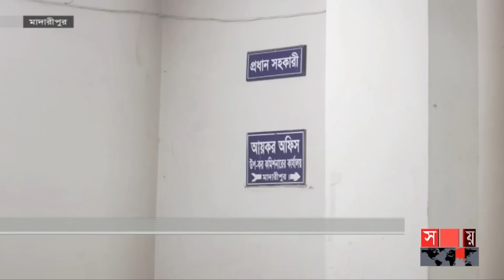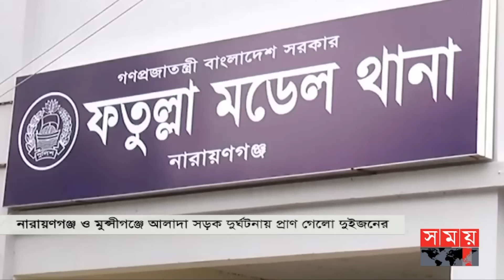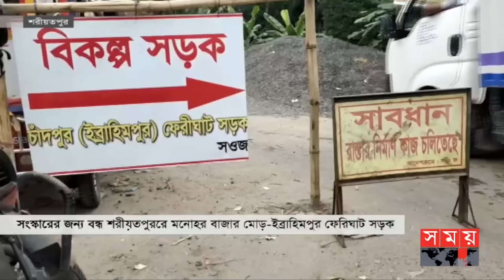বিভাগীয় সময় | বিকাল ৩টা | ঢাকা বিভাগ | Bivagiyo Somoy | পর্ব -৬৪ | Somoy TV Bulletin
ডেঙ্গু পরিস্থিতির সুযোগ কাজে লাগিয়ে সিন্ডিকেটের অপতৎপরতা। ডাবের পর এবার মাল্টার বাজারে আগুন। সাভারে প্রতি কেজি বিক্রি হচ্ছে সাড়ে তিনশ'র বেশি।

মাদারীপুরে আয়কর অফিসে ঘুষ ছাড়া মেলে না সরকারি সেবা। দেখানো হয় মামলার ভয়। ঘুষ নয়, আপ্যায়ন খরচ বলে স্বীকারোক্তি। লিখিত অভিযোগের অপেক্ষায় কর্তৃপক্ষ।

উঁচু-নিচু আঁকাবাঁকা রেললাইনে নেই পাথর। খুলে গেছে নাট-বল্টু। রাজবাড়ীতে পাঁচ কিলোমিটার এলাকায় বেহাল দশা। ঝুঁকি নিয়ে ট্রেন চলাচল।

সরবরাহ বাড়লেও ধরাছোঁয়ার বাইরে রুপালি ইলিশ। সপ্তাহ ব্যবধানে কেজিতে বেড়েছে আরও ১শ' টাকা। মুন্সীগঞ্জের মিরকাদিমে বেচা-কেনার ধুম।

Somoy TV: t.ly/Se1z
Somoy TV Bulletin: t.ly/iqIq
Somoy Entertainment: t.ly/3dWC
Somoy Sports: t.ly/iASp
SOMOY TV ISLAMIC: t.ly/zU6a

Somoynews.tv: t.ly/Y7ab
খেলার সময়: t.ly/xJ5H
সময়ের গল্প: t.ly/EW3M
এ সময়ের বাণিজ্য : t.ly/m3ir

Groups:
Somoy TV (Official)✅: t.ly/ajiO
Somoy Entertainment✅: t.ly/8CLh
Somoy Business✅: t.ly/4xaJ